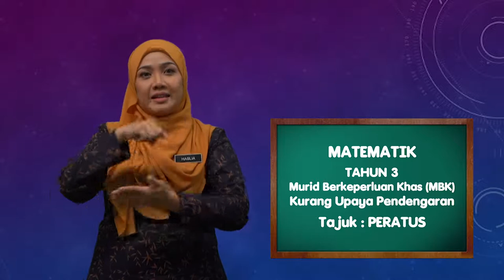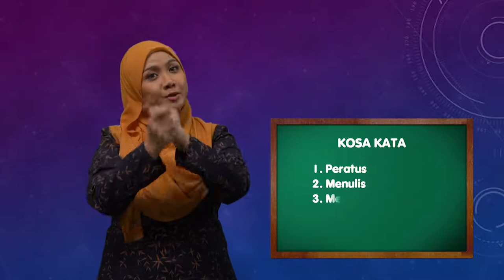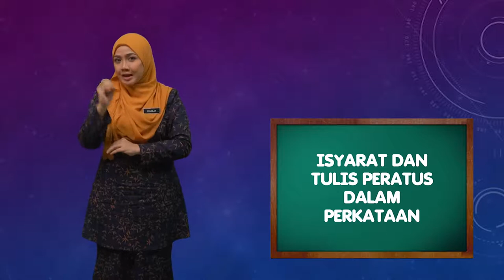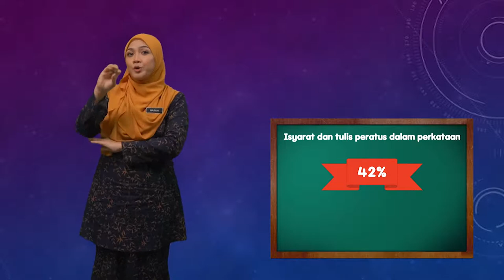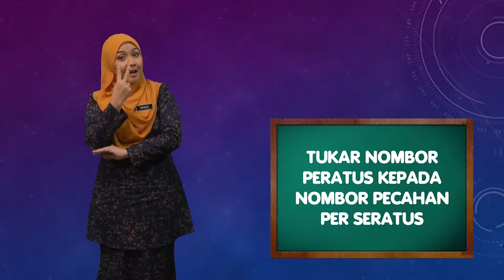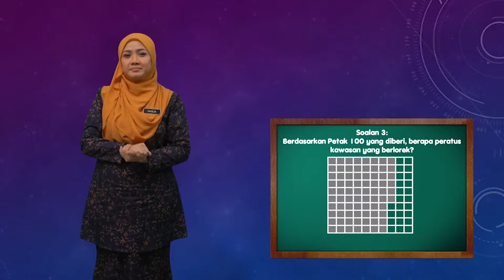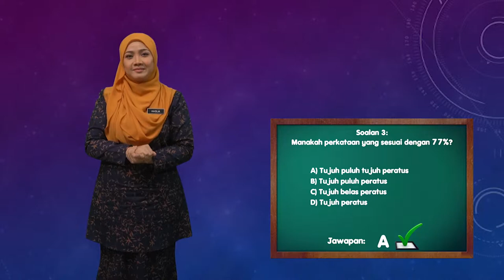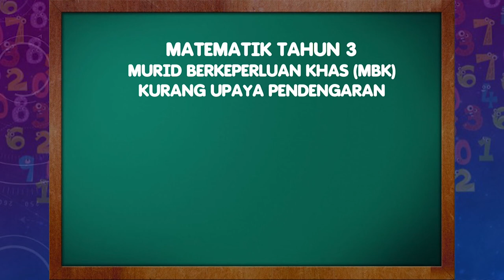Tahun 3 | Pendidikan Khas Matematik - Peratus | R193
Rancangan ini ialah mengenai tajuk Peratus untuk MBK (kurang upaya pendengaran). Mengisyaratkan perkataan peratus dan menulis peratus.